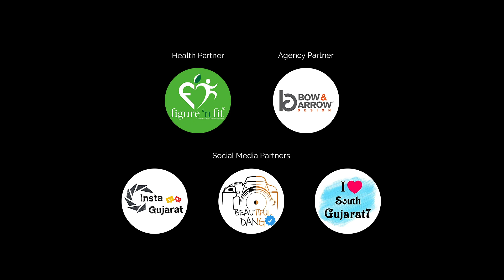Food and Nightout in Dang | Ep03 | Life in Dang | Best places to visit in Gujarat | Prady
Gears I use:
(Indians)
Vlog Lens
Portrait Lens
Camera & Macbook Bag

non veg food in saputara,
best food in saputara,
best gujarati thali in saputara,
domino's in saputara,
places to visit in saputara,
candle light dinner in saputara,
bar and restaurant in saputara,
resort in saputara,